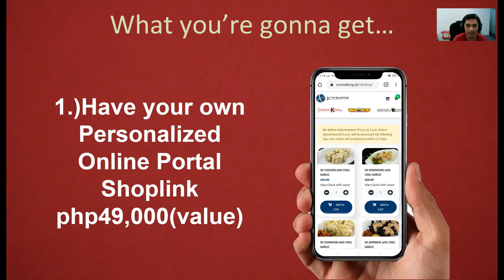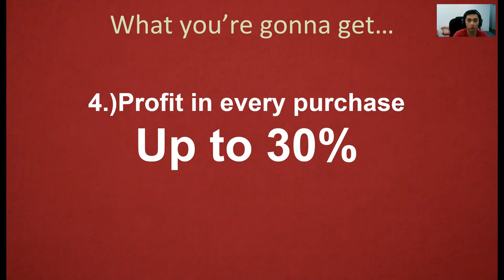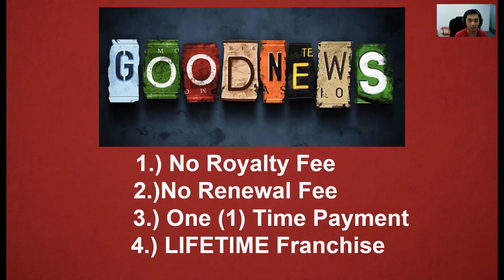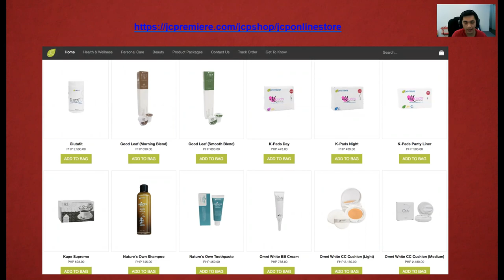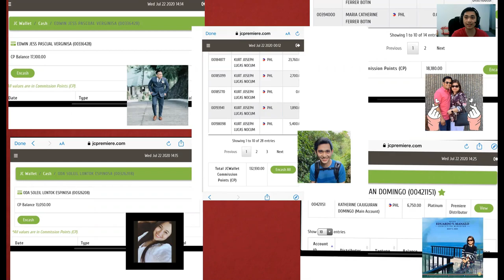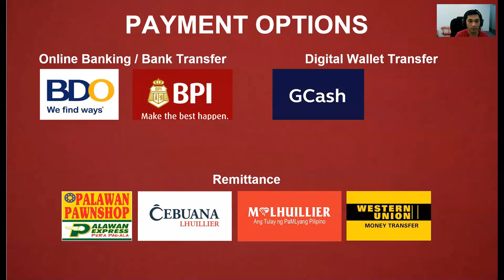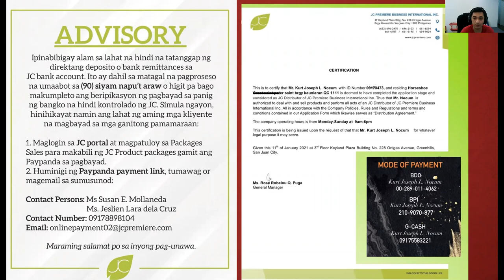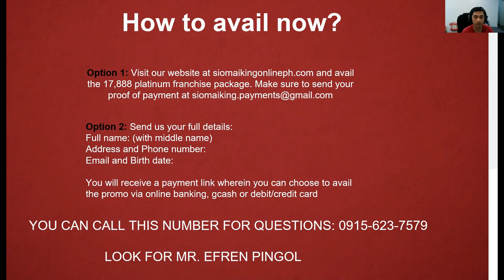JUST IN: Siomai King Online Franchise updated presentation